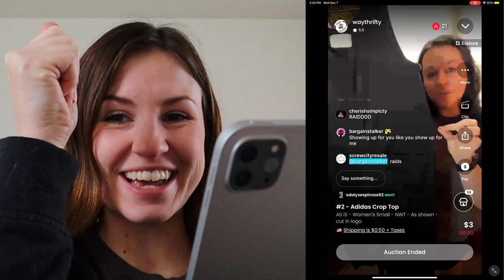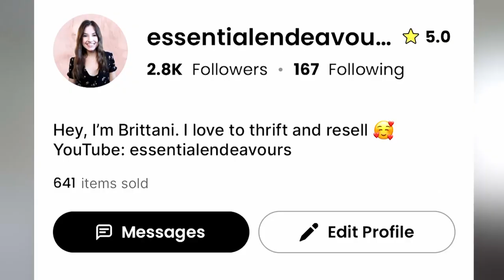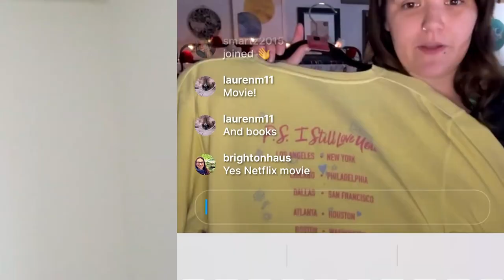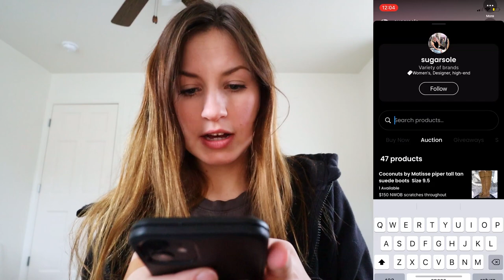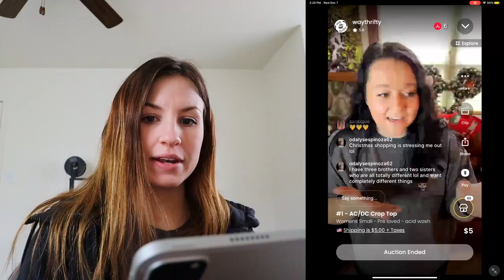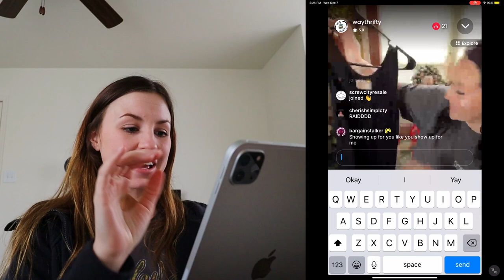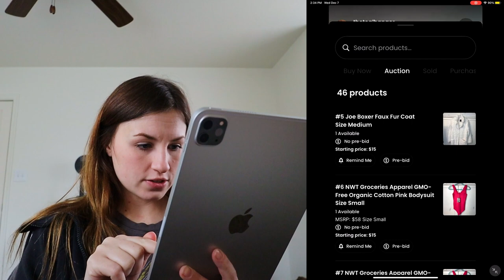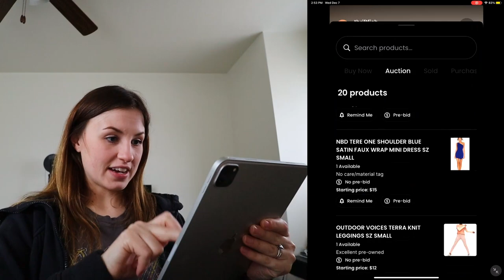Thrifting NAME BRANDS Online on WhatNot 😍 ($10 scores!!!)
Come thrift with me for name brands online on the WhatNot app! When I can't thrift in person, I thrift online! In fact, I've been using WhatNot for buying and selling for over half a year! I was so excited that WhatNot was willing to partner with me on today's video! So big thank you to them for helping me make this video for y'all!

|| CONTACT & STORE INFO ||

Clicking my invite will get you $15 in WhatNot Credit! Thank you :)
|| HELPFUL TOOLS ||

My Filming Camera
My External Mic
SD Card
SD Card USB Reader
My Tripod
My GoPro

|| RESELLING SUPPLIES ||
My New Thermal Printer
My Sustainable, Eco-Friendly Shipping Supplies (get $20 off your order of $50+ with my link)
Wall Hook
Pant Hangers
Clothing Rack
Shipping Supplies Organizer Cart
4”x6” Labels
HP Printer
Ink for Printer
Printing Paper
Tape Dispenser + 2 Rolls of Tape
Tape Refills
Light Set
Ring Light
Measuring Tape
Sweater Shaver
Lint Rollers

If you purchase a product or service with the links that I provide I may receive a small kickback, with absolutely NO additional charge to you. Thank you for supporting me so I can continue to provide you with free reselling content to help you grow your business :)